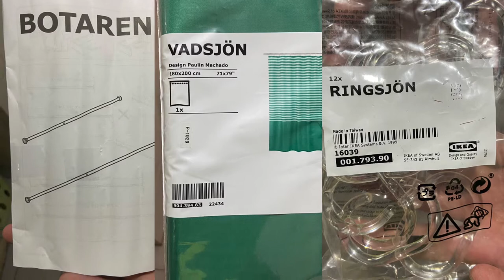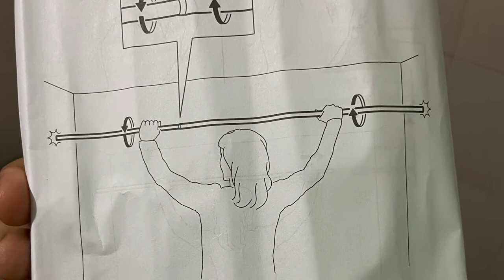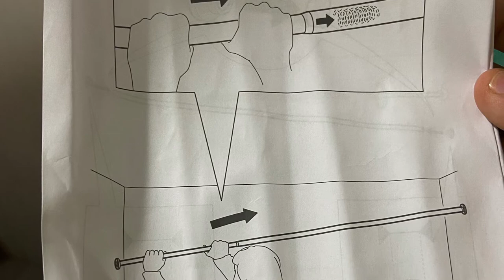Pasang tirai shower kamar mandi ikea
- Tolong klik Like jika kalian menyukai video ini
- Klik Share agar yang lain juga tau tentang video ini

Reviewer : Afwan (ig : @afwanzikri)
Video Editor : Rara (ig : @raracharis)